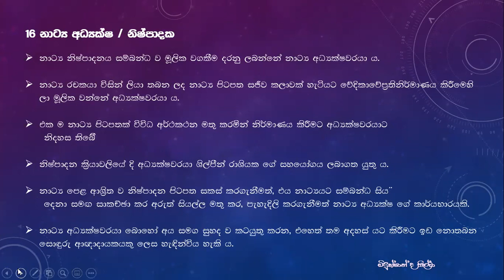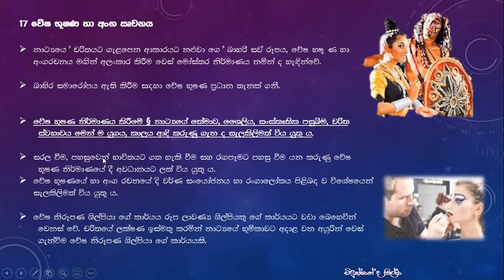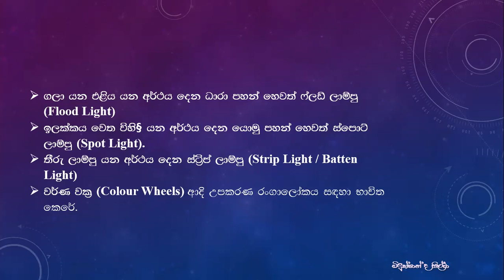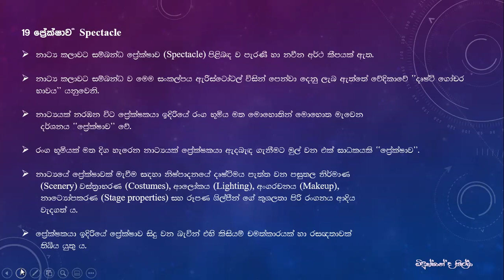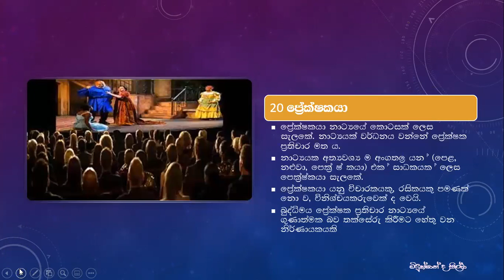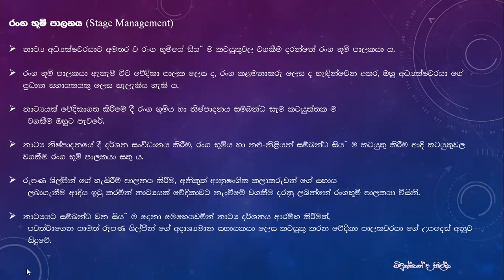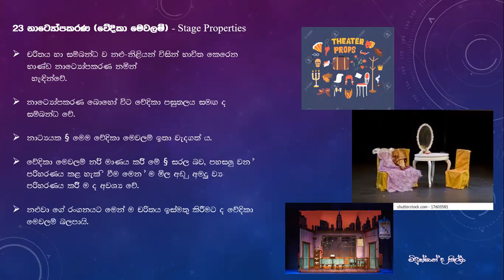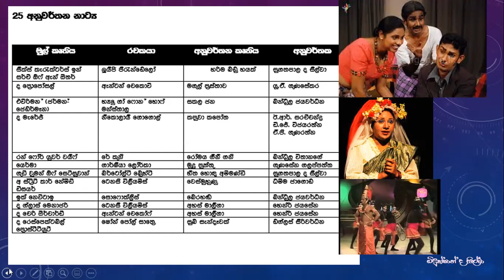OL කෙටි පුනරීක්ෂණ සිද්ධාන්ත 1